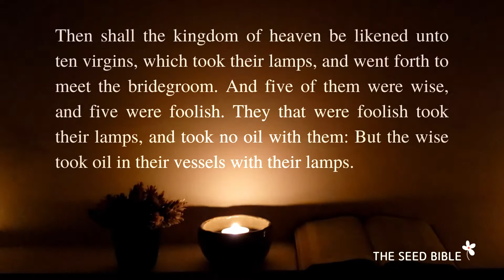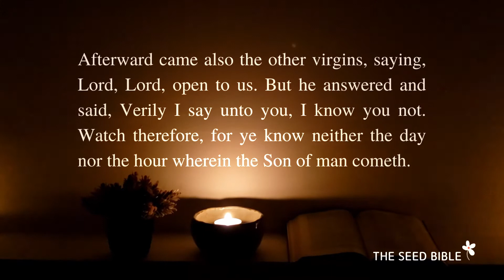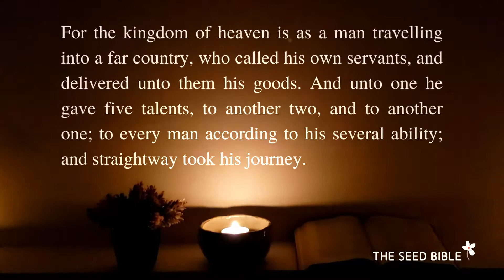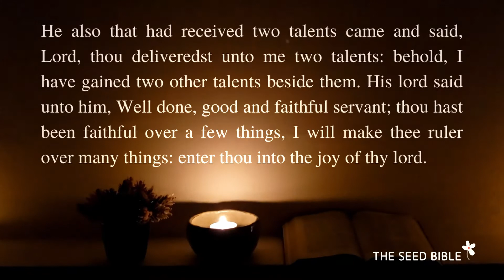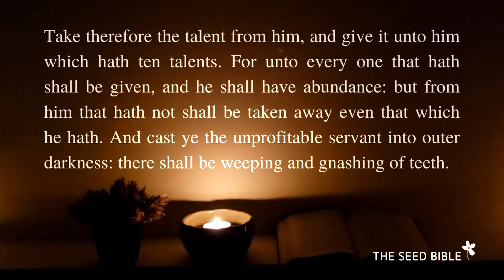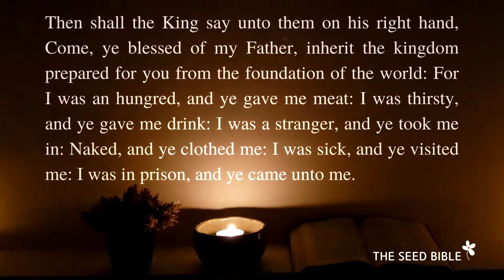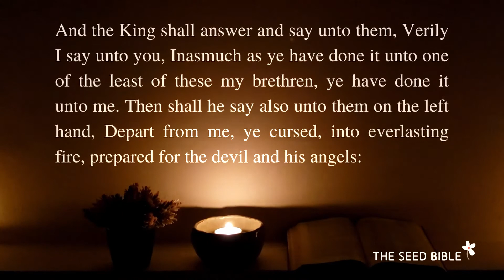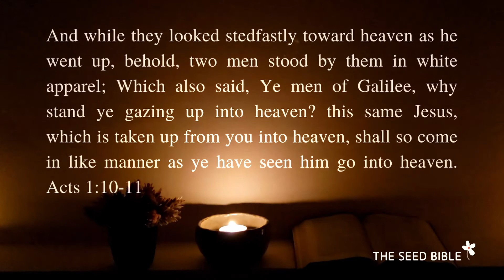MATTHEW 25 KJV With Words | Bible Storytelling | Holy Bible KJV | Audio Bible | The Seed Bible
Timestamps:
0:00​ Matthew 25
0:12 The Parable of the Ten Virgins
1:54 The Parable of the Talents
5:08 The Final Judgment

It is the spirit that quickeneth; the flesh profiteth nothing: the words that I speak unto you, they are spirit, and they are life. (John 6:63)

Being born again, not of corruptible seed, but of incorruptible, by the word of God, which liveth and abideth for ever. (1 Peter 1:23)

Note: All content, including pictures/video clips, contained in this video were filmed, designed, and edited by The Seed Bible.
Filming Date: Oct 2020